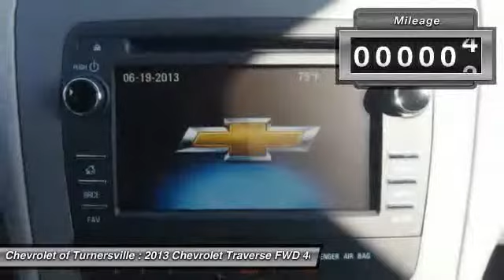2013 Chevrolet Traverse FWD 4dr LS 4x4 SUV Turnersville NJ 08080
2013 Chevrolet Traverse FWD 4dr LS 4x4 SUV